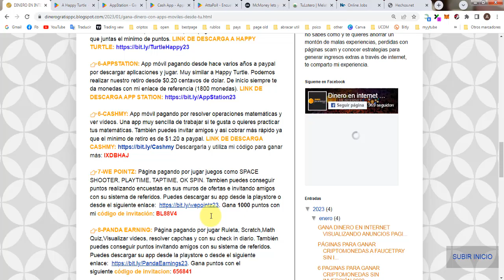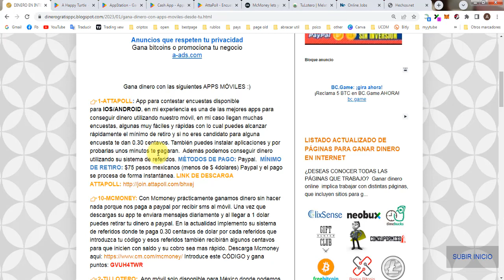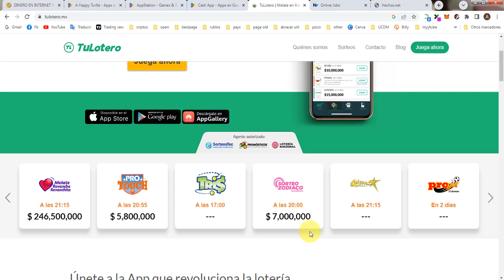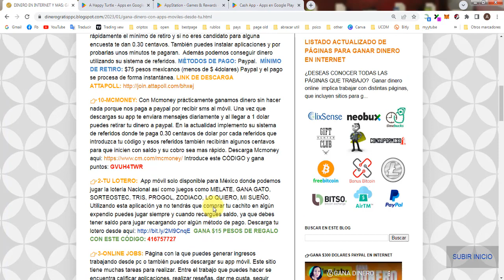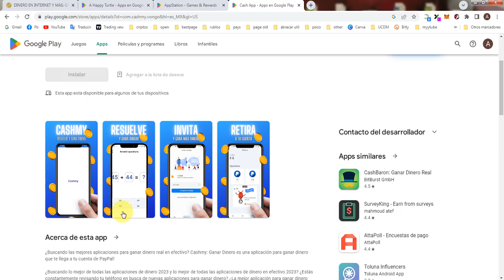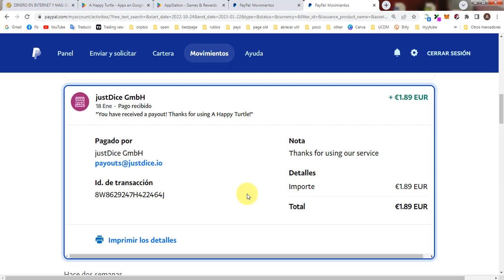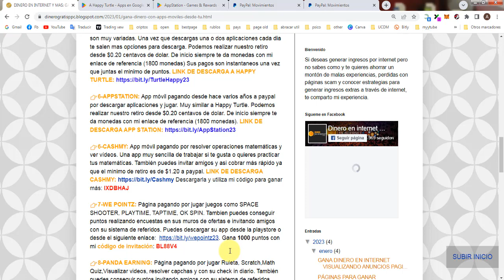💰GANA DINERO A PAYPAL CON TU CELULAR CON LAS MEJORES APPS MÓVILES